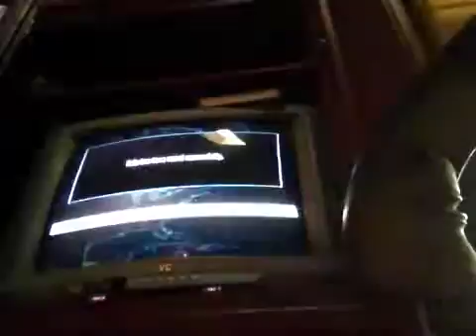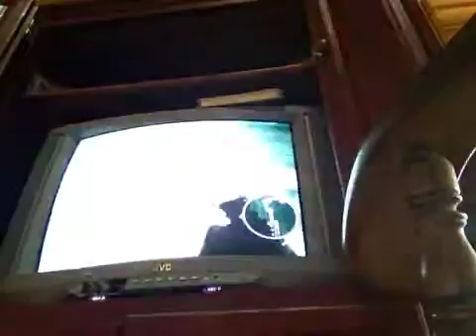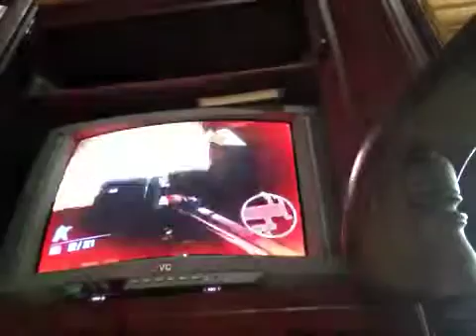007 goldeneye wii walkthrough part 3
I hope you guys enjoy and I hope this helps remember to check out part 4.